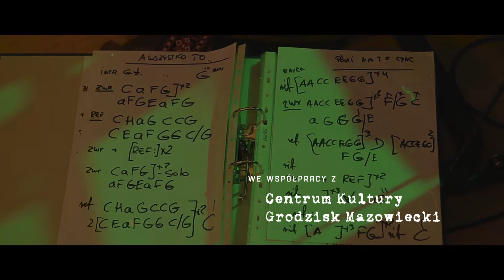VLODI nie jesteś sam za kulisami - Teaser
Teaserowa zajawka naszego najnowszego, ponad godzinnego filmu. Dokumentu o wydarzeniu "Vlodi nie jesteś sam" -
 charytatywnego koncertu polskich gwiazd w Centrum Kultury Grodzisk Mazowiecki.

Vlodi Tafel jest polskim perkusistą, który stracił nogę dekady lat temu. Jego niewątpliwa miłość do muzyki  i potrzeba jej współtworzenia posadziła go za sterami perkusji. Niemniej jednak bez protezy, która jest bardzo kosztowna, nie mógłby grać.

To już nie pierwszy koncert, na którym polscy artyści ramię w ramię wspierają swoim repertuarem Vlodiego. Wszelkie honoraria i wpływy z koncertu przeznaczone są na zakup protezy dla Vlodiego.

Film jest formą pamiątki, skierowaną do osób, które brały czynny udział w tej szczytnej sprawie, dla występujących w koncercie Gwiazd, artystów, zespołów jak również dla ludzi za kulisami, których "nie widać", a którzy równie ciężko pracują nad realizacją takiego projektu.

Film ze stajni radianactive zrealizowany m.in dla organizatorów koncertu Krzysztofa Urtate oraz Jarka Bączkowskiego, we współpracy z Centrum Kultury Grodzisk Mazowiecki oraz Marcin Masalski Fotografia.

Już wkrótce emisja filmu.